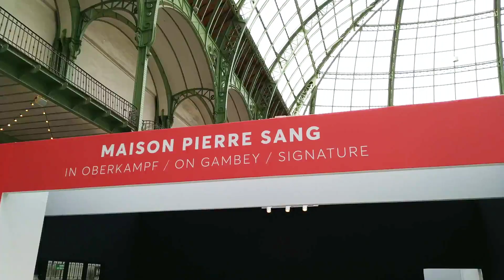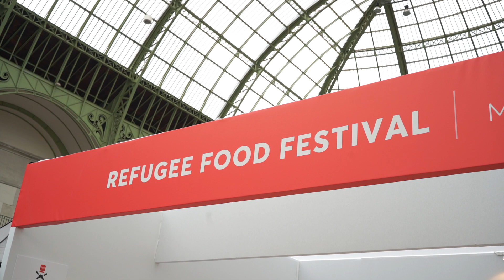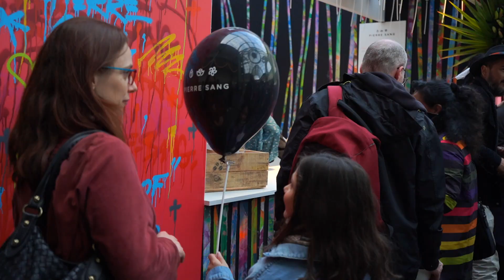LES COULISSES D'UN FESTIVAL GASTRONOMIQUE - vlog #4 (ft Christian Constant & Parisiang TV)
Un vlog en quasi direct du festival Taste of Paris 2019 ! Je vous fais découvrir les coulisses de ce bel événement auquel je participe pour la 5ème année consécutive avec ma TeamPierreSang ! 👩‍🍳👨‍🍳🇫🇷

Quatre jours de festival, des dizaines de stands, des Chefs à la renommée internationale et des milliers de participants ! En direct du Grand Palais à Paris, je vous emmène avec moi au sein d'un salon gastronomique rencontrer des amis et collaborateurs avec qui j'adore travailler. N'hésitez pas à passer à sur notre stand ce week end 😉

⏰ Une nouvelle vidéo chaque semaine (recettes, rencontres, vlogs, coulisses...) ⏰

🍽️ Pour réserver une table dans l'un de mes restaurants à Paris

CREDITS MUSICAUX :
Otis MacDonald - See You Soon
Emily A. Sprague - Bug Catching
Freedom Trail Studio - Wunderkind